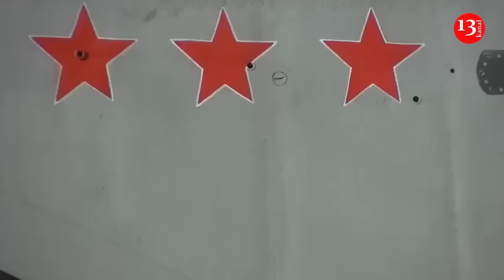As a result of the Ukrainian strike Russia lost half of its MiG-31K aircrafts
As a result of the Ukrainian strike on the Savasleyka airfield, the Russian army could have lost half of its MiG-31Ks, which are capable of carrying the Kinzhal missile. But Russia is capable of replenishing the fleet of these missile carriers, according to Bohdan Dolintse, an aviation expert and head of the Institute of Management and Strategies.
According to Dolintse, before the full-scale Russian invasion of Ukraine, there was information that Russia had 12 MiG-31K aircraft in service. Earlier, the destruction of one of them was confirmed, and another was destroyed during the strike on Savasleyka.
“So now there are 10 of them. At least 5 more were damaged. How badly they were damaged remains a question. If they were damaged so badly that they cannot be repaired, then we can say that 50% of the media were destroyed. If they can be quickly restored, then we will only be talking about a temporary reduction in these media,” the expert says.
At the same time, Dolintse reminds that the MiG-31K was created based on the MiG-31 version B or BS. According to him, there are still more than 100 such aircraft in the Russian army's inventory.
“We have to understand that even the destruction of all the MiG-31Ks available today does not mean that Russia will no longer have these aircraft. Of course, they will need some time, which may take from 6 months to a year, but they will be able to get new carriers,” he adds.
The MiG-31K is a two-seat supersonic, all-weather, long-range fighter interceptor capable of carrying the Kh-47M Kinzhal hypersonic missile.
This missile can reach any point on the territory of Ukraine in a matter of minutes, and can only be intercepted by Patriot and Samp-T air defense systems. Therefore, the use of these missiles by the Russians poses a serious threat to Ukrainians.
Recently, it became known that the Defense Intelligence of Ukraine attacked the Russian airfield Savasleyka with drones.
As a result of the attack on August 16, a MiG-31K/I aircraft, two Il-76 aircraft, and about five aircraft, probably MiG-31K/I, were destroyed.